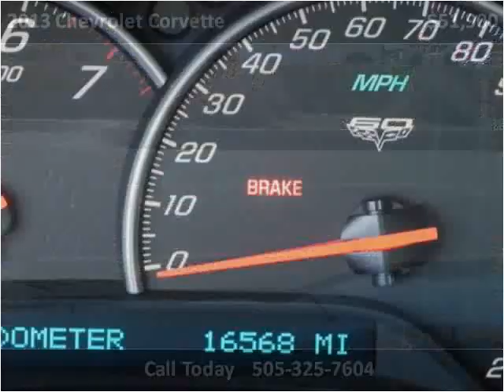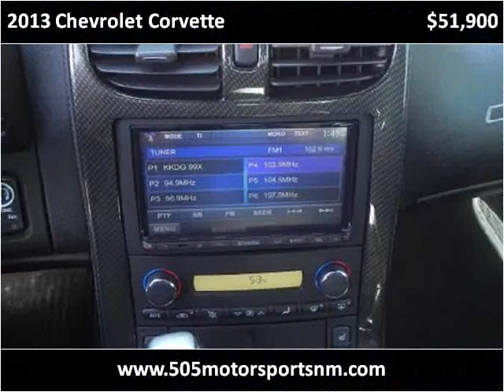2013 Chevrolet Corvette Used Cars Farmington NM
This 2013 Chevrolet Corvette is available from 505 Motorsports.